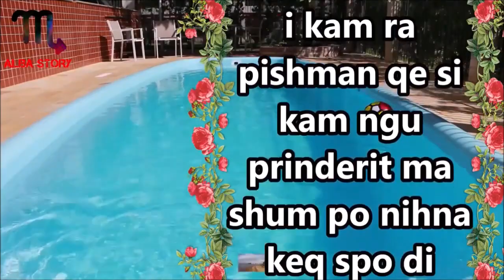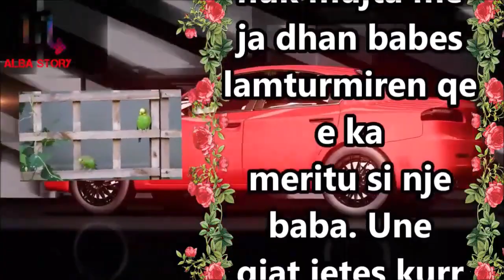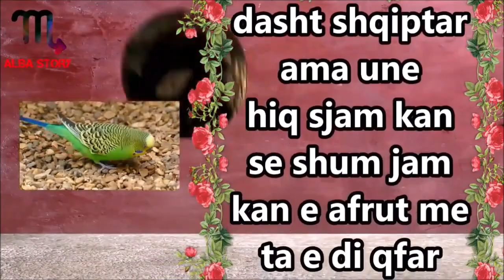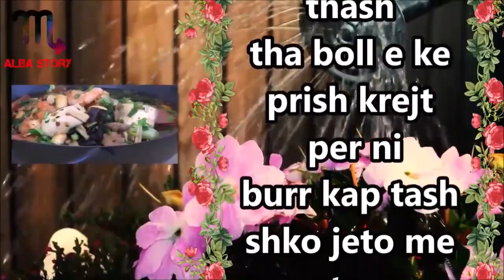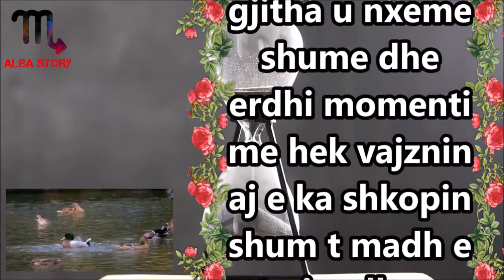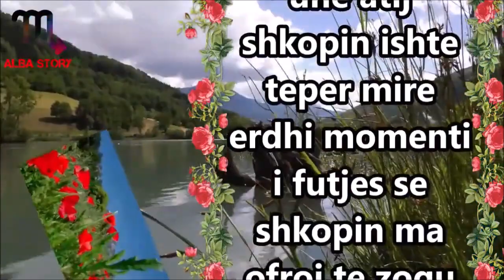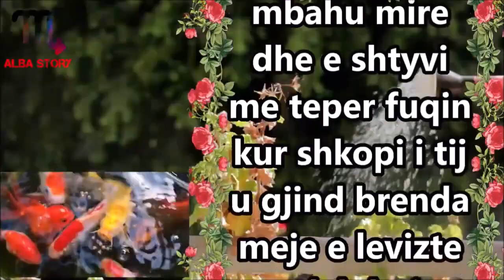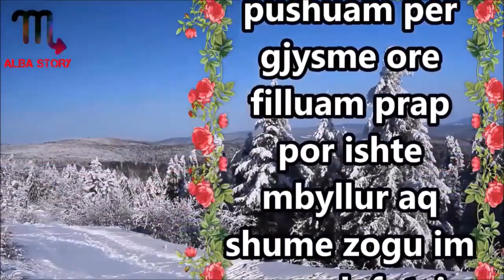Maxhypi ma kryvi at punen deri sa u d erdh 3 here pastaj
Une e thirra nje Maxhyp qe punonte ne Lagje per te ma rregulluar murin e Shtepise dhe ai erdhi pasi e thirra 3 here